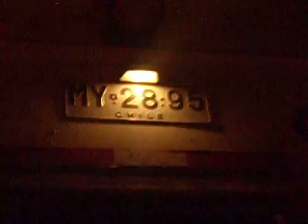ALMOST GETTING RUN OVER BY A GARBAGE TRUCK!!!!!!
Story: The truck had parked because another vehicule was parked in the middle of the road & they could not get through, so naturally I took some video as they where parked... and then. As I was taking the video the garbage truck just turned on reverse and I just jumped out of the way. I swear I almost got run over! The video does not show it very well becuase it was dark, but I least I was filming.

These are the risks garbage buffs take, be careful out there when filming. (I was wearing a reflective safety vest, pretty much as safe as you can be!!!)